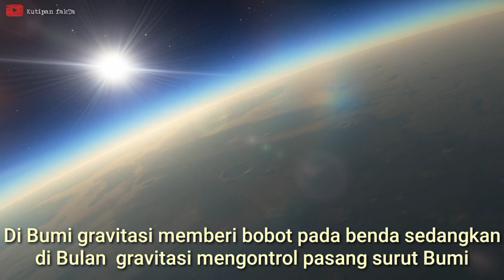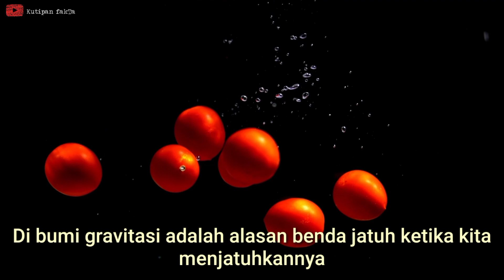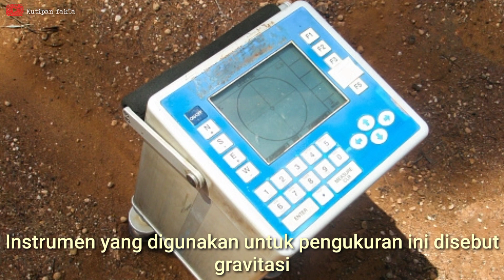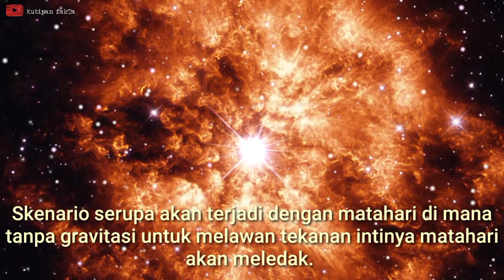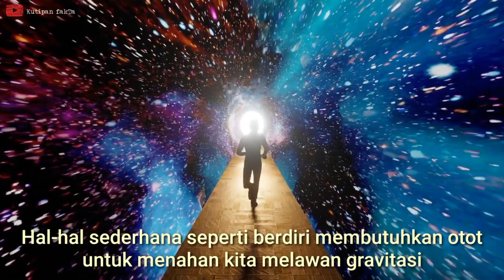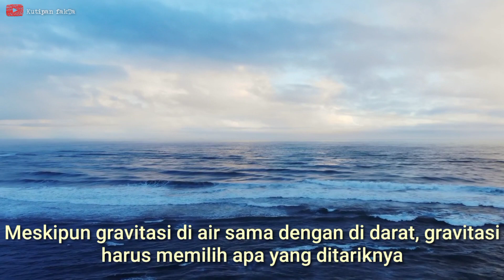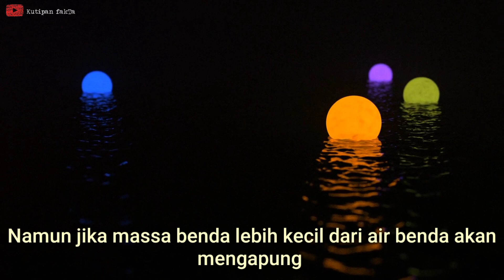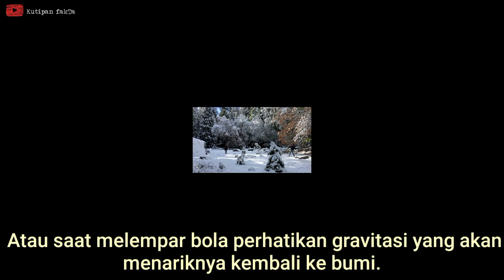Apa Itu Gravitasi ?? @Kutipan fakTa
Apa itu gravitasi?
Kata gravitasi berasal dari kata Latin "gravitas", yang berarti "berat". Gravitasi sangat penting untuk keberadaan kita tetapi apakah Anda tahu mengapa itu ada atau apa itu?
Mengapa sesuatu yang tidak dapat kita lihat begitu penting bagi kelangsungan hidup kita dan berfungsinya tata surya?
Pada artikel ini kita akan melihat apa itu gravitasi sebenarnya dan bagaimana cara kerjanya. Apa itu gravitasi dan apa kegunaannya? Kita semua tahu gravitasi ada dan itu membuat kita tetap berada di bumi gravitasi adalah gaya yang menarik benda ke arahnya.